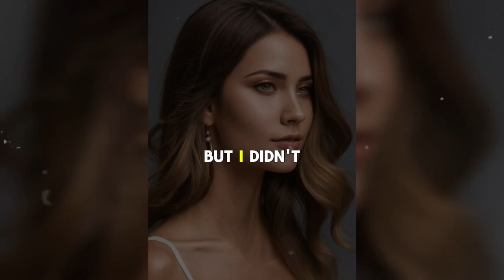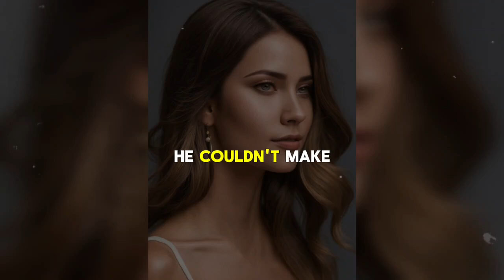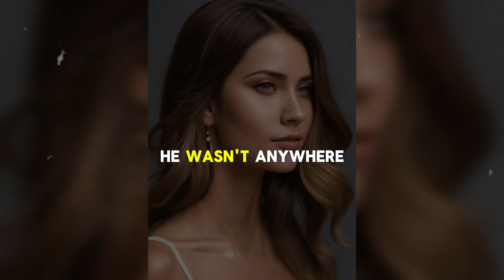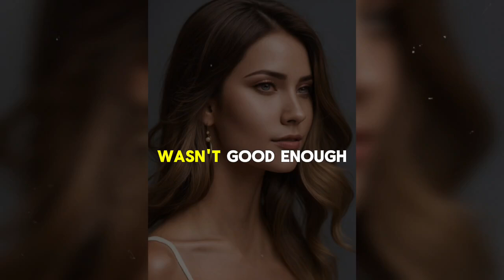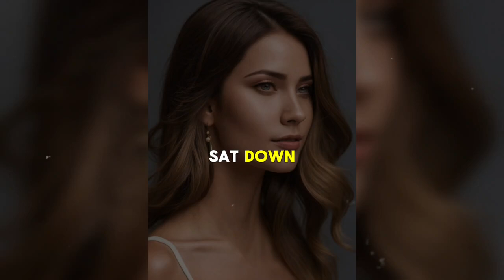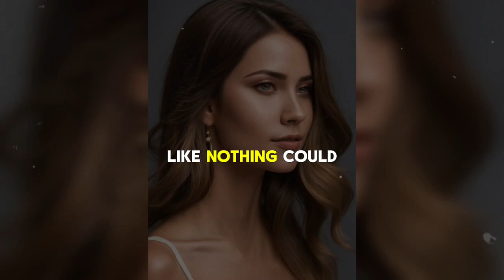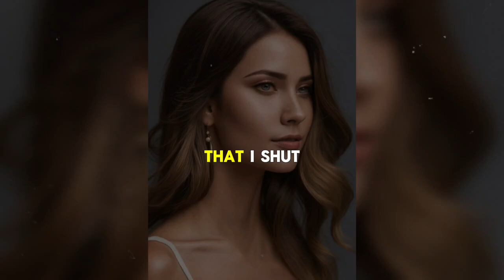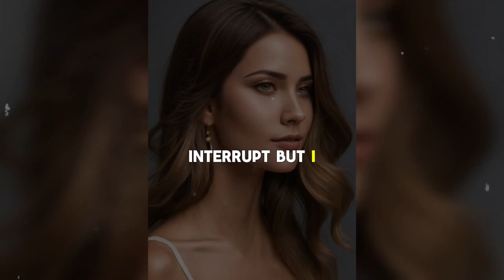"Fiancé Slapped Me for Refusing to Wear His Mother's Old Dress on Our Wedding Day – Now He's Just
"Fiancé Slapped Me for Refusing to Wear His Mother's Old Dress on Our Wedding Day – Now He's Just a Mama's Boy…"